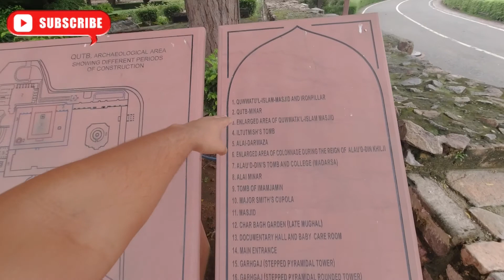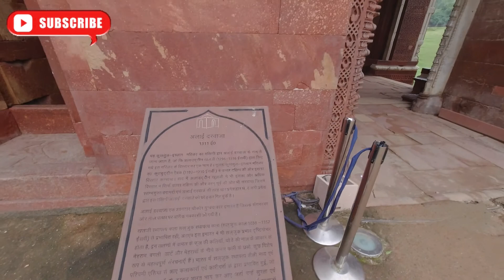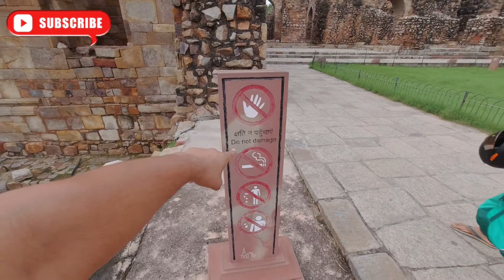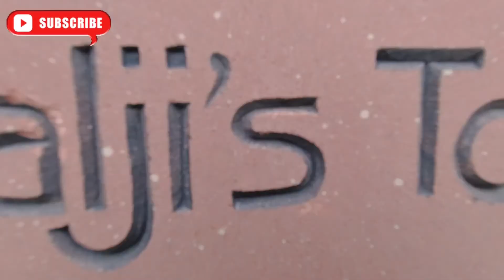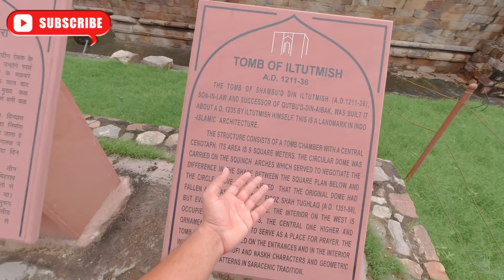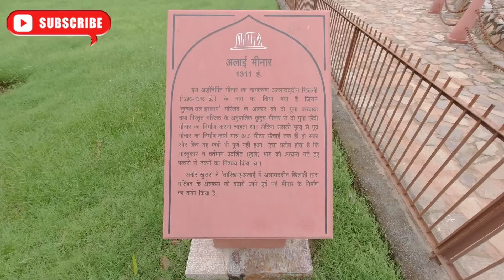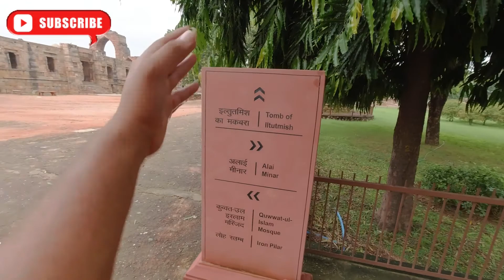Mysterious Qutub Minar incomplete Alai Minar Facts | Full information In Hindi Delhi YouTuber | vlog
Hey guys I am Subham jindal
This channel is Made for information and entertainment purposes .
I will be Posting videos on automobiles Review , Motovlogging , Travel and Other different Entertainment and information Videos.
It would Mean a lot for me ❤️

I hope You enjoy my videos as much as I enjoy making them !!!

Guys must watch this best video on this channel 😍 Related to Husqvarna svartpilen / vitiplen 250ccc